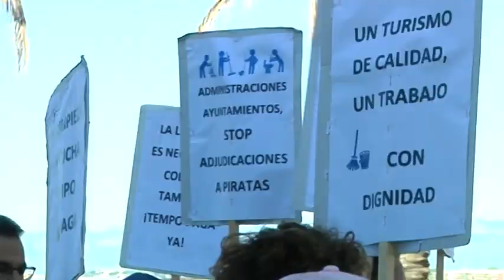Segueixen les manifestacions dels treballadors de Tempo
Després de la mobilització de la setmana passada, l'empresa encarregada de la neteja d’equipaments públics va presentar un acord als treballadors. Els treballadors volen solucions més immediates i és per això que se seguiran manifestant.